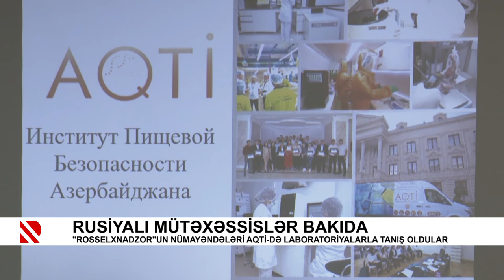Rusiyalı mütəxəssislər Bakıda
"Rosselxnadzor"un nümayəndələri AQTİ-də laboratoriyalarla tanış oldular